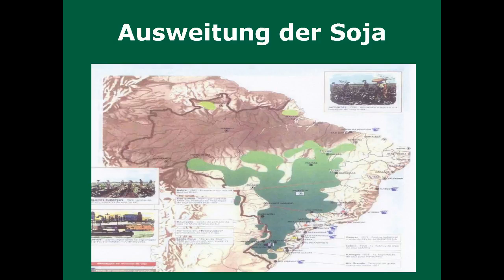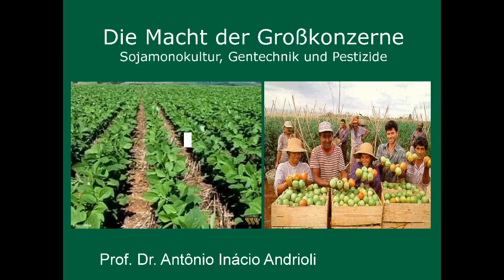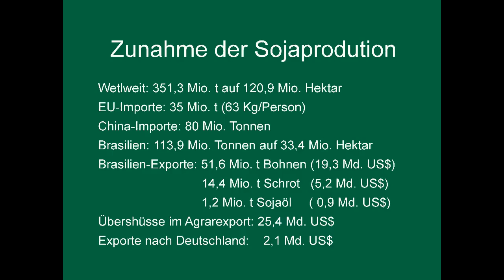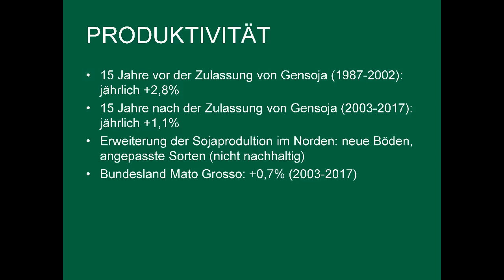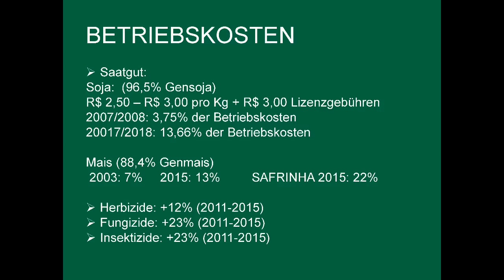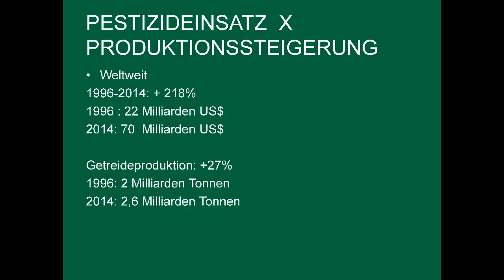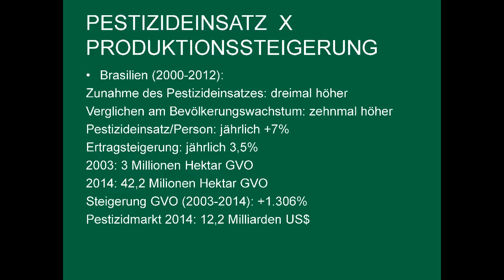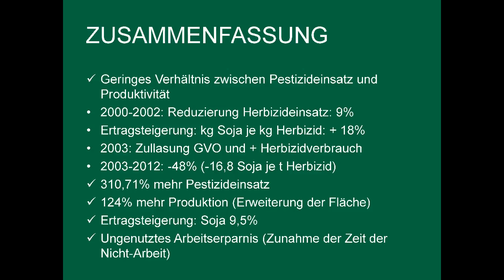Prof. Antônio Andrioli in Stephanskirchen 2017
Gensoja,
Globaliserung,
Gentechnik,
Vergiftung,
Glyphosat,
Brasilien,
Monokulturen,
Dritte Welt,
Agrarökologie,
Nachhaltigkeit,
Hunger,
Recht auf Nahrung,
Massentierhaltung,
Eiweis,
Landwirtschaft,
Entwaldung,

Vortrag von Prof. Antonio Andrioli (in Stephanskirchen bei Christoph Fischer (Zivilcourage Rosenheim): Die Macht der Großkonzerne - Sojamonokultur, Gentechnik und Pestizide.
Andrioli legt dar, warum Agrogentechnik und Pestizideinsatz eine landwirtschaftliche Sackgasse sind.